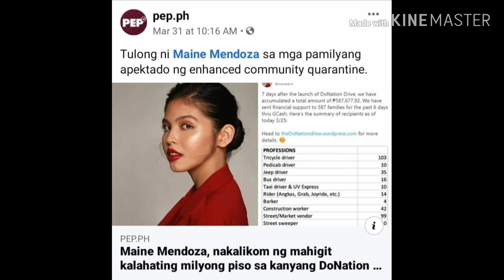MGA ARTISTA NA NAMIMIGAY NG TULONG ,🌺🌺🌺